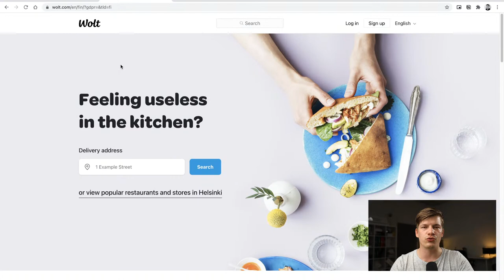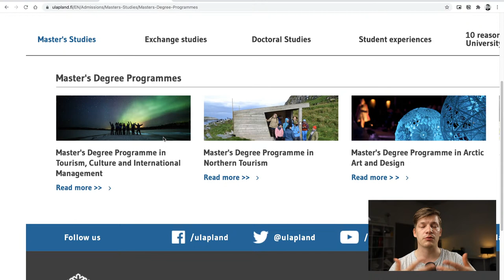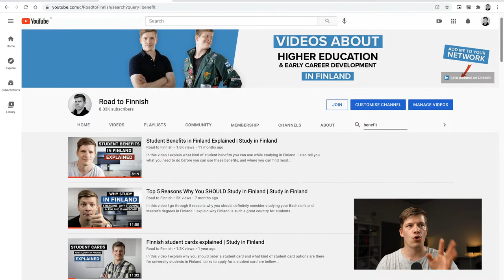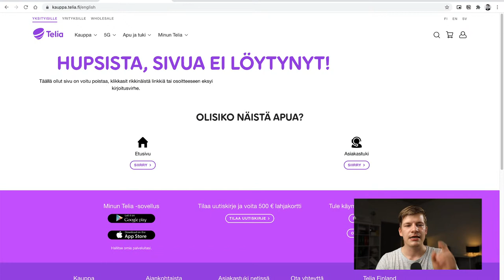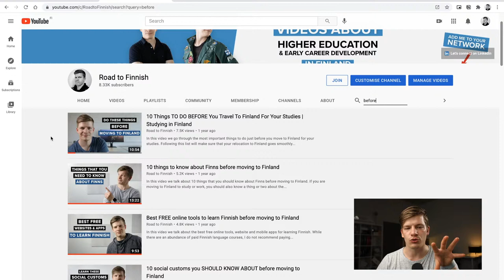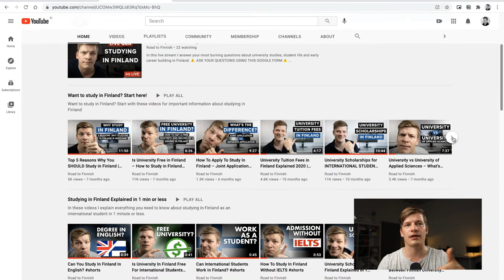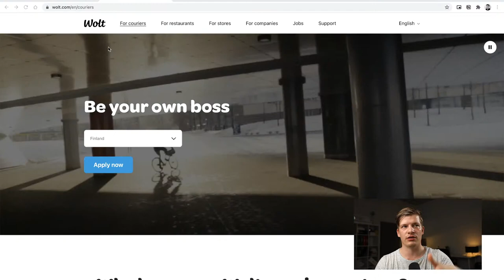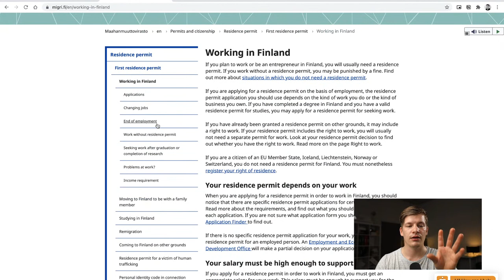Studying and Working in Finland | Live Q&A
In this live stream I answer your most burning questions about university studies, student life and early career building in Finland.

Please note that I might not be able to answer every one of your questions in one live stream but I will continue from I left of the at the start of the next weeks stream. Also note that super chats are always prioritised over other questions.